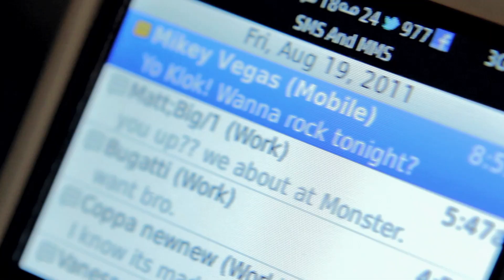Klokwize - Happy Camper (Official Video)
Presented by:
Shiver Ent.
Video by:
Grownupboyfilms.com